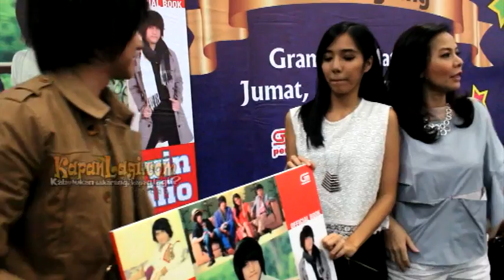Kevin Aprilio Akui Pernah Kehabisan Ide Dalam Berkarya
Salah satu pentolan grup band Vierratale, Kevin Aprilio mengakui kalau dirinya sempat mengalami kehabisan ide saat menciptakan lagu. Lantas, apakah dirinya juga pernah mengalami titik kejenuhan dalam bermusik? Simak hanya di sini!&nbsp;